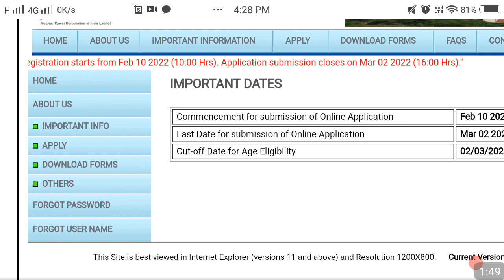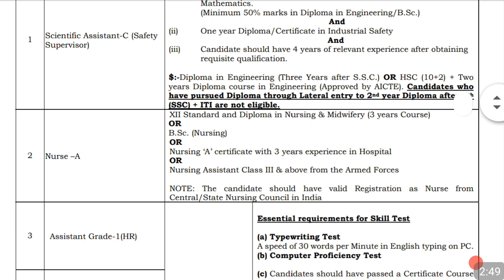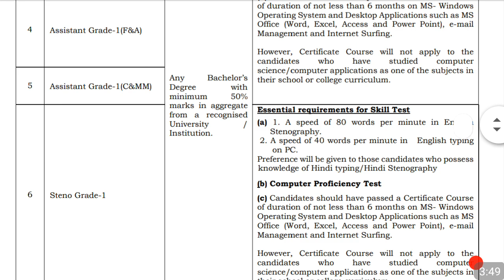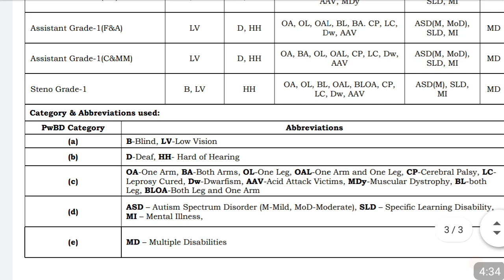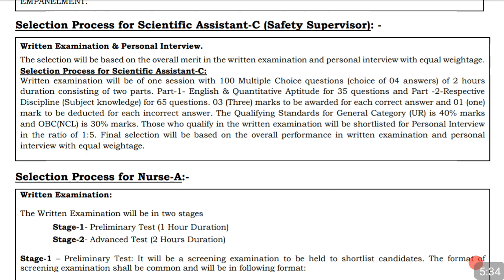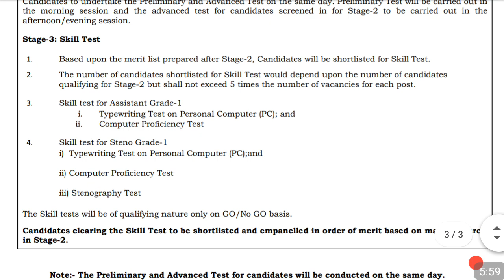New recruitment 2022 February | safety supervisor | nurse | Assistant vacancy | permanent job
friends, New recruitment notification out hua hai for various post